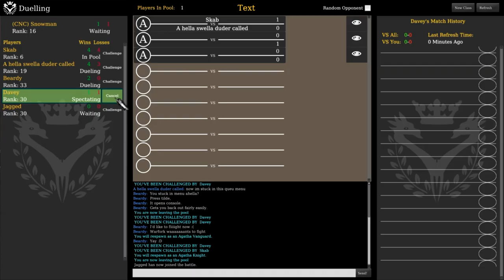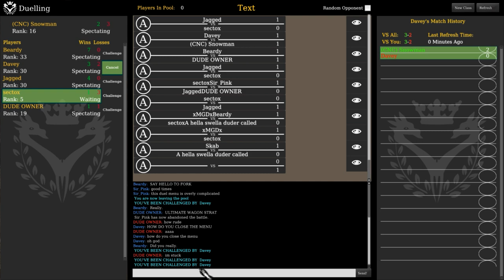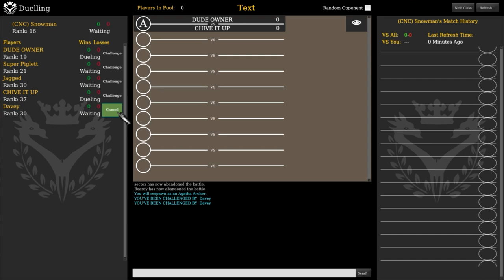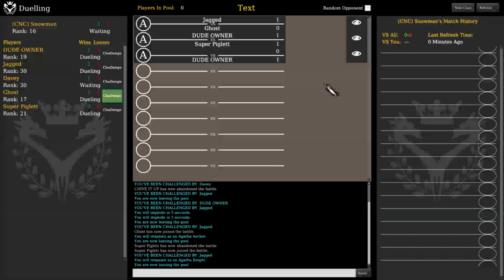Chivalry: Medieval Warfare Beta Dueling With Davey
Davey my self messing around in Chivalry beta dueling